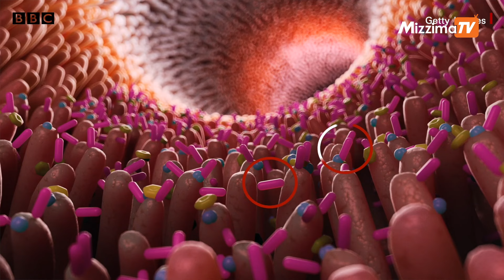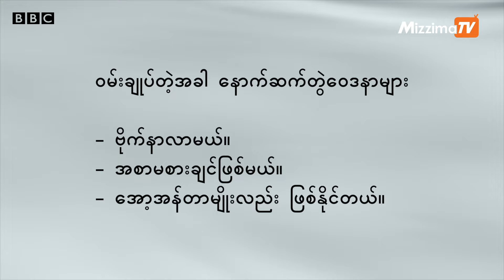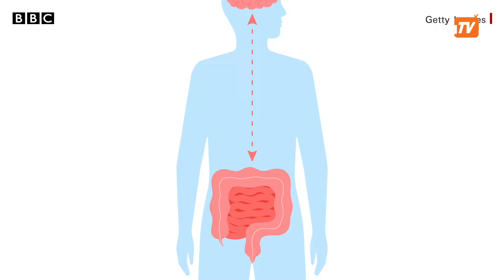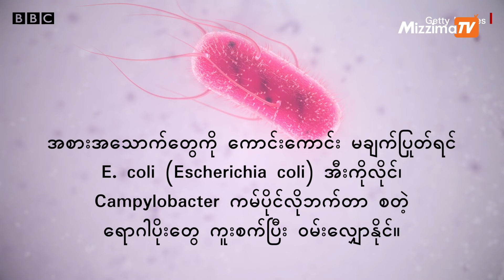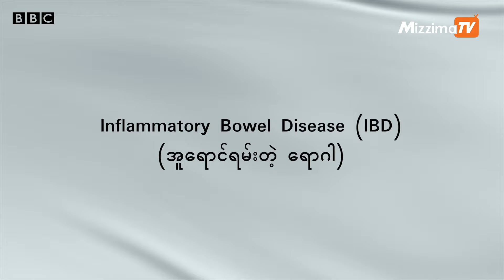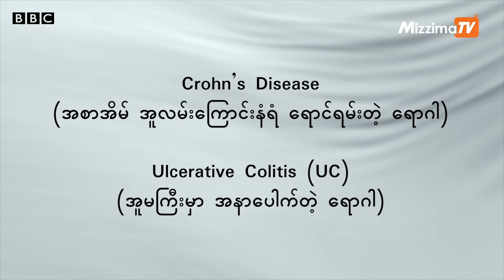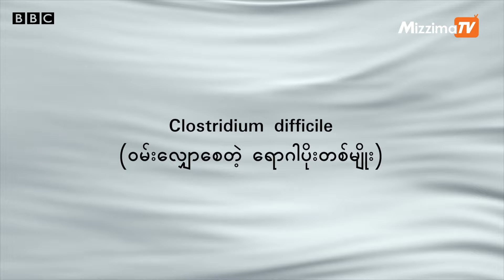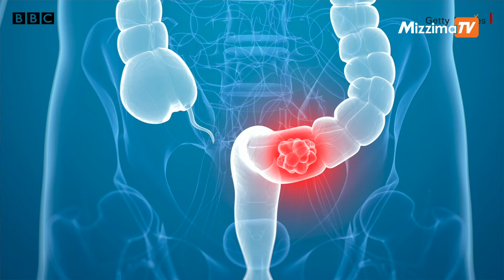ဝမ်းကျန်းမာရေး ဘာတွေသတိထားရမလဲ - BBC News မြန်မာ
ဝမ်းတစ်လုံးကောင်း၊ ခေါင်းမခဲ ဆိုတဲ့ ဆိုရိုးစကားအရ ဝမ်းကောင်းဖို့က ဘယ်လောက် အရေးကြီးသလဲ။ ဝမ်းခဏခဏ ချုပ်ရင် ဘယ်လို နောက်ဆက်တွဲ ရောဂါတွေ ဖြစ်လာနိုင်သလဲ။ ဝမ်းပျက် ဝမ်းလျှောဖြစ်ရင် ဘယ်အချိန်မှာ ဆရာဝန်နဲ့ အရေးပေါ် ပြသင့်လဲ။ လူတွေမှာ အဖြစ်များတဲ့ အူမကြီးကင်ဆာရောဂါရဲ့ ရှေ့ပြေးလက္ခဏာတွေက ဘာတွေလဲ။ ယူကေနိုင်ငံက အသည်း၊ အစာအိမ်၊ အူလမ်းကြောင်းနဲ့ အထွေထွေရောဂါ အထူးကု ဆရာဝန်ကြီး ‌ဒေါက်တာ စုစုမြတ်က ဘီဘီစီရဲ့ ကျန်းမာရေးရာ Health Matters အစီအစဉ်မှာ ရှင်းပြထားပါတယ်။